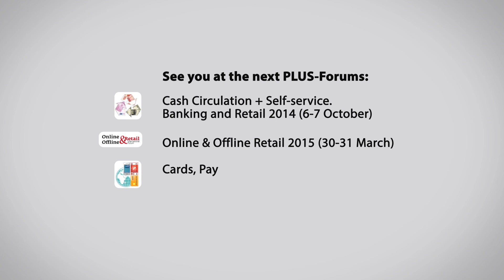Тимур Аитов, вице-президент, Национальный Платежный Совет / Timur Aitov, National Payments Council